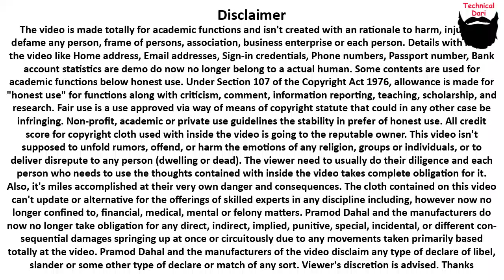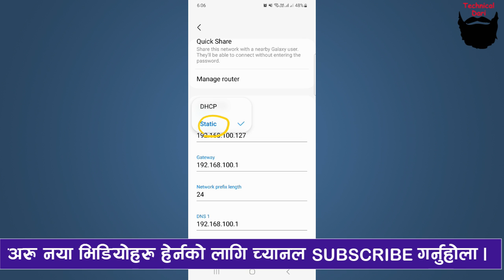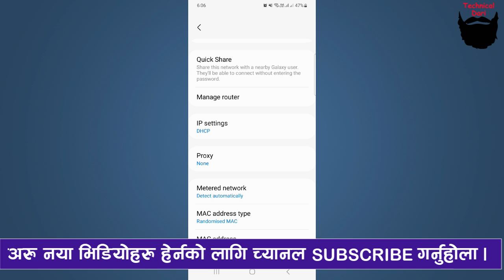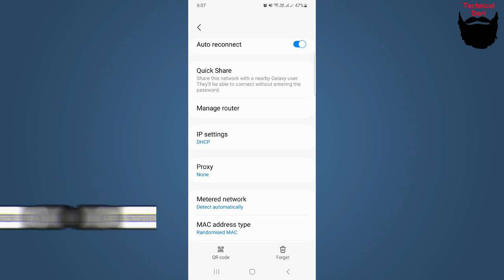dns kasari off garne l dns off garne tarika l dns settings for tikok l dns settings l dns setting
dns settings for tikok
how to use dns in mobile for tiktok